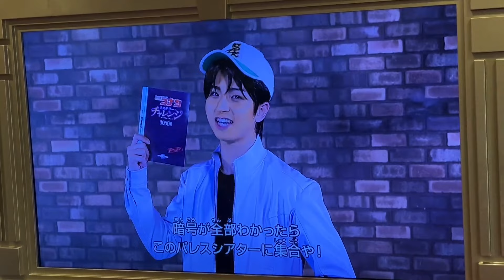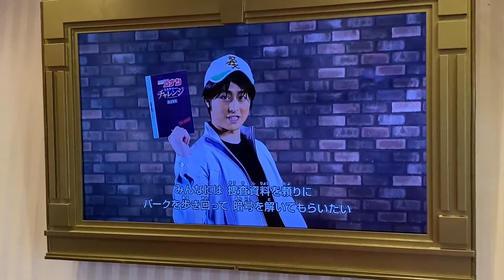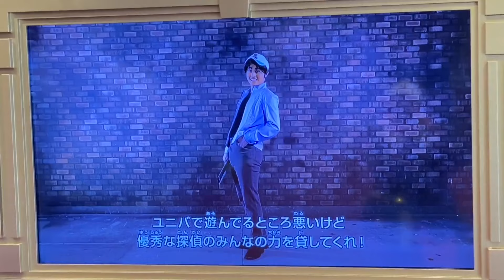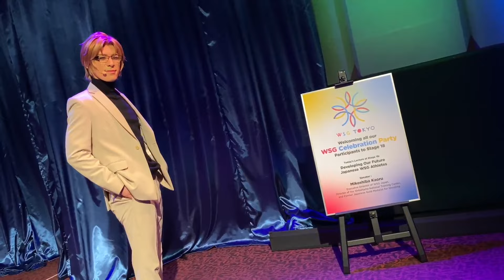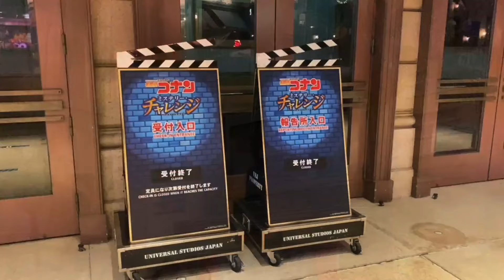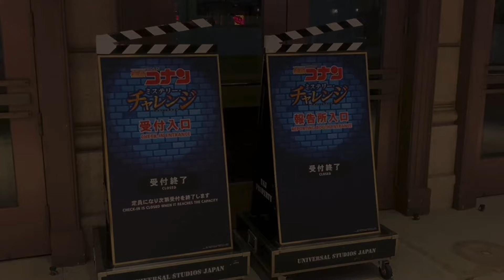【総集編】USJ『名探偵コナン・ミステリー・チャレンジ 2021』開催時の服部平次、遠山和葉、毛利蘭、沖矢昴、犯人との全グリーティングの様子【100万ドルの五稜星公開記念】【作業用】【睡眠用】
本動画は2021年3月12日(金)～8月29日(日)まで開催された『名探偵コナン・ミステリー・チャレンジ』のもので、現在は開催されておりませんのでご注意ください。
本動画投稿時の2024年現在では同じ場所で『名探偵コナン・ザ・エスケープ 〜100万ドルの序章（プロローグ）〜』が開催されています。

『名探偵コナン・ザ・ザエスケープ』では服部平次、遠山和葉、鈴木園子、毛利蘭、毛利小五郎
『名探偵コナン・ミステリーレストラン』では服部平次、遠山和葉、大岡紅葉
『名探偵コナン 4-D ライブ・ショー』では怪盗キッド、鈴木園子、毛利蘭

2021年当時ではグリーティング動画の投稿が可能でしたが、現在は撮影基準が変わっており動画撮影は可能ですがインターネット上での投稿は禁止となります。
現在開催中の名探偵コナン関係アトラクションの撮影投稿基準を以下に記述します。

【名探偵コナン・ザ・エスケープ 〜100万ドルの序章（プロローグ）〜】
ショー上演全般後の撮影可能な時間のみ（グリーティング）
写真：撮影可／インターネット上への公開可
動画：撮影可／インターネット上への公開不可

【名探偵コナン・ミステリー・レストラン】
ショー上演全般

【名探偵コナン 4-D ライブ・ショー 〜星空の宝石（ジュエル）〜】
ショー上演全般
写真：撮影不可／インターネット上への公開不可
動画：撮影不可／インターネット上への公開不可

【再生リスト（ショー・パレード・グリーティングなど）】
★NO LIMIT! パレード / NO LIMIT! Parade（2023年3月1日（水）～2024年4月6日（土））

★パワー・オブ・ポップ ～ワールド・ツアー～ / Power of Pop: World Tour（2024年3月8日（金）～）

★ユニバーサル・ワンダーランド・ファン・ファン・ミュージック / Universal Wonderland Fun Fun Music（2024年3月8日（金）～）

★ジュラシック・パーク・ダイナソー・ミート＆グリート / Jurassic Park Dinosaur Meet & Greet（2024年3月8日（金）～）

◆ウィザーディング・ワールド・オブ・ハリー・ポッター™ / The Wizarding World of Harry Potter™

※動画によっては使用してない可能性があります。